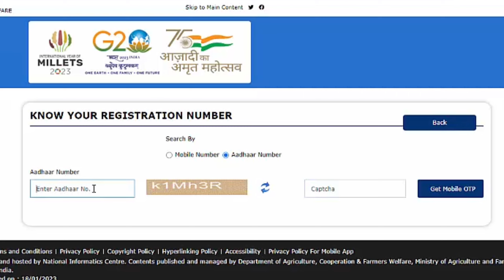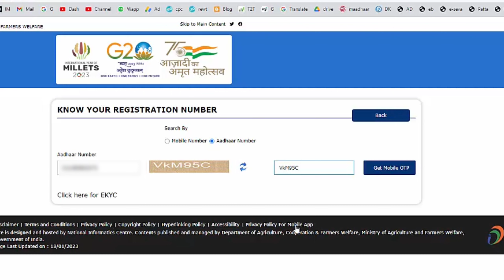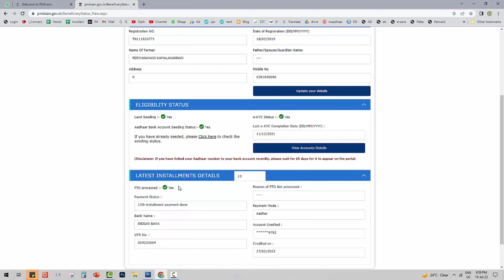PM Kisan 14வது தவணைக்காண அதிகார பூர்வ அறிவிப்பு | விவசாயிகளுக்கு 2000 ரூபாய் | Time to Tips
14வது தவணை எப்போது கிடைக்கும்.

Pmkisan Rejected List 2023.

PM கிசான் இலவச எண் - 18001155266.
பிஎம் கிசான் ஹெல்ப்லைன் எண் - 155261.
லேண்ட்லைன் எண்கள் 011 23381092, 23382401.
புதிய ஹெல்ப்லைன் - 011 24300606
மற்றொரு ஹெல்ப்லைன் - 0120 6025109